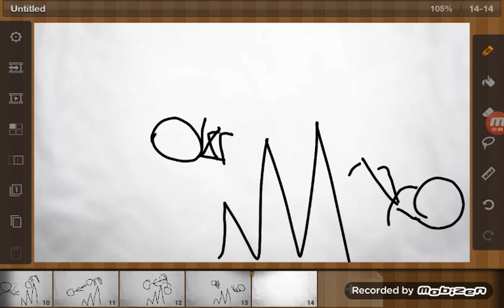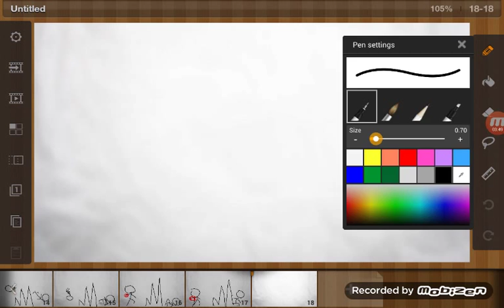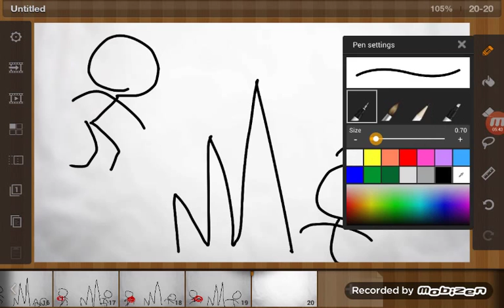My new animation coming soon sneak peak! Fast motion part 1